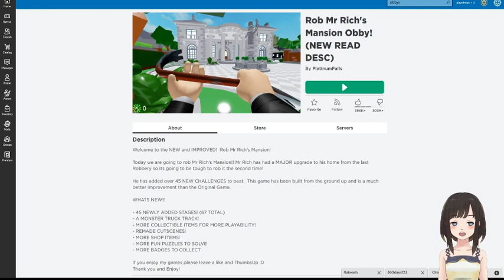Rob Mr Rich's Mansion Obby | Roblox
I played Rob Mr Rich's Mansion Obby in Roblox. It's fun but I was not able to finished it T_T